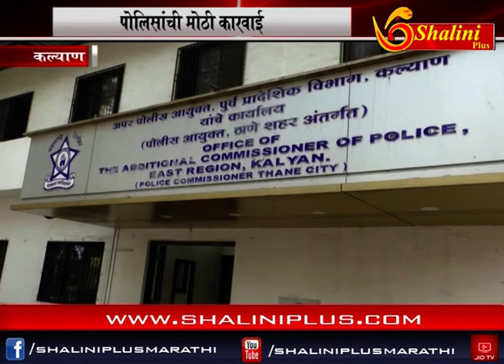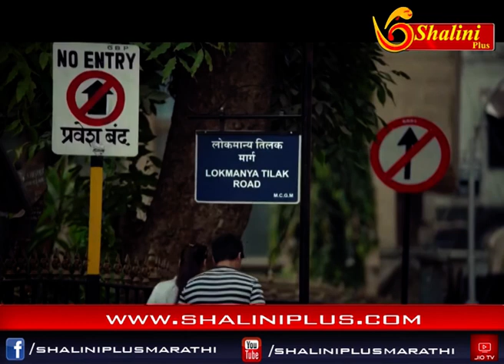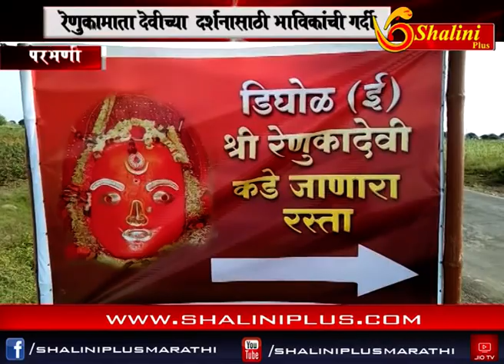दुपारचे बातमीपत्र १८ ऑक्टोबर २०१८